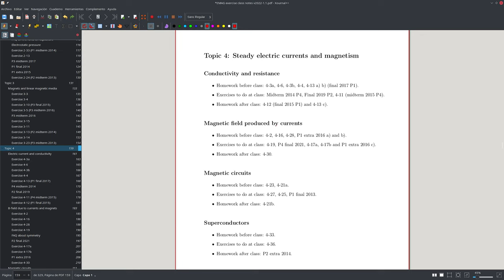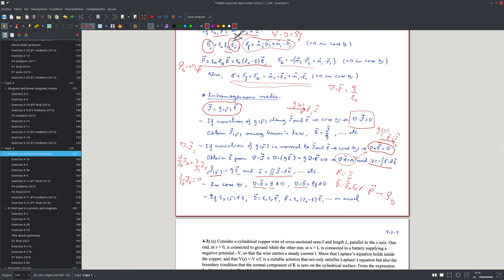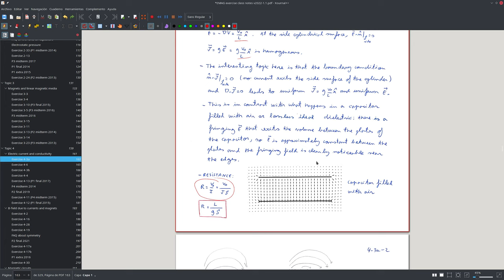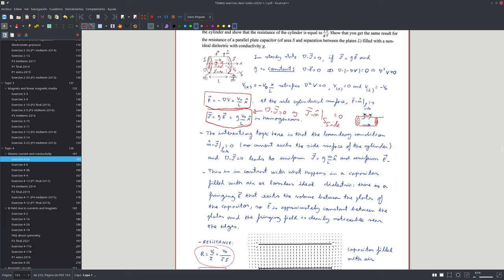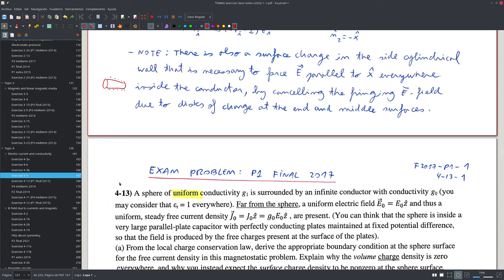19b - Topic 4, review conductivity, homework before class (2022)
Topic 4, Steady electric currents and magnetism
Review conductivity, homework before class
Asignatura: Electromagnetism, Grau en Enginyeria Física (GEF),